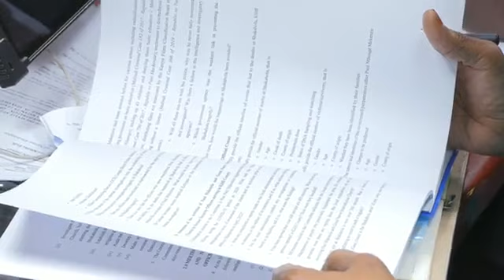CS KITHURE KINDIKI SHAKES IN PARLIAMENT, HE'S GRILLED BY SECURITY COMMITTEE OVER SHAKAHOLA MASSACRE